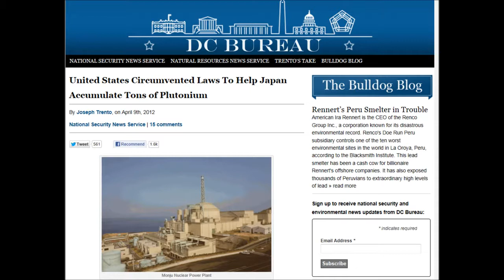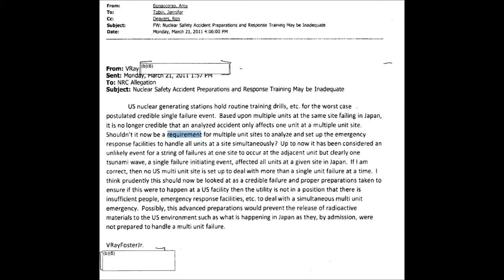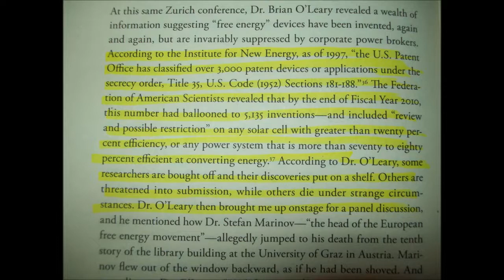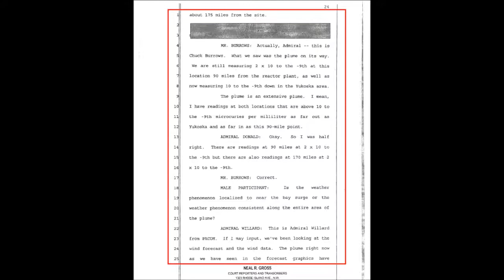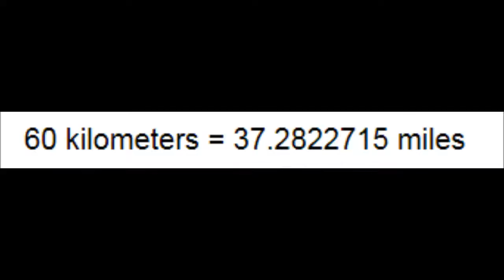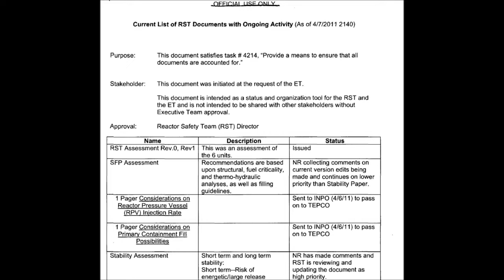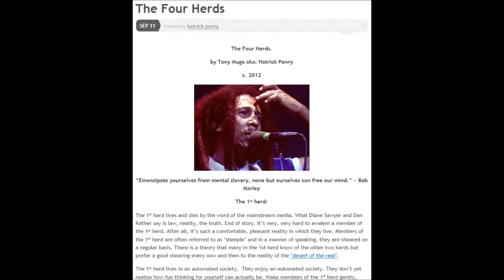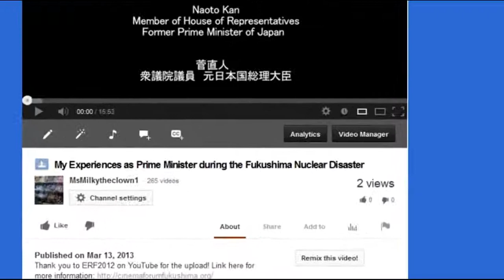NRC's Greatest Fears, Diablo No Evac Plan, Radioactive Plumes, Slurry in SFP 4 Plume gate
NRC FOIA documents pertaining to Fukushima found here, free and available to the public:

NRC taking public comments in person, by mail, email or teleconference re: spent fuel waste in US

HP News Network Podcast #3: no Diablo evac plan, Unit 4 slurry, measured plumes, more (original upload)

28% Rise In Thyroid Problems in Babies Born After Fukushima in US West Coast! update 4/3/13